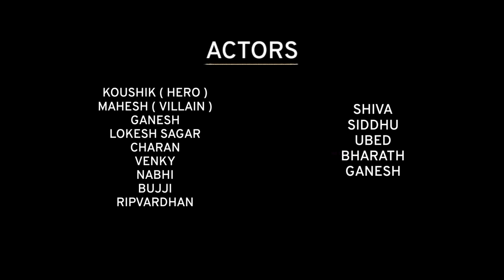KGF Rocky's entry fight scene || Yash || Prasanth Neel || Garuda || Ranadeera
CAST :

KOUSHIK ( HERO )                                                 SHIVA
MAHESH ( VILLAIN )                                           UBED
GANESH                                                                    SIDDHU
LOKESH SAGAR                                                     BHARATH
CHARAN
VENKEY
BUJJI
RIPVARDHAN
NABHI
PARDHU

 Screenplay - direction - editing    :   MAHESH

Assistant director   :   GANESH

Cameramen  -  GANESH  ,  MAHESH

Thumbnail : KOUSHIK

Assistant cameramen   :   LOKESH SAGAR

  *PLEASE SUPPORT ME GUY'S AS NELOOR KURRALU 😭🙏🙂